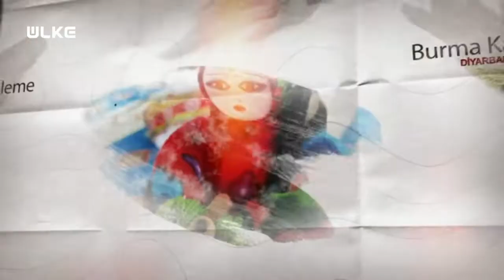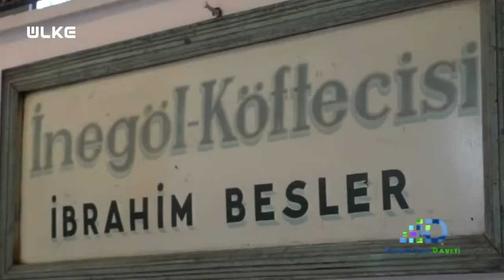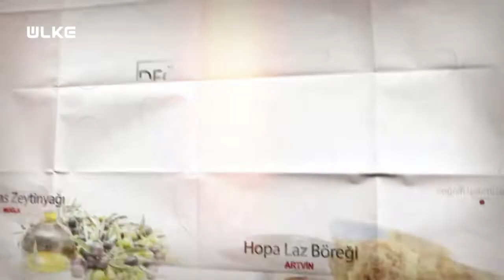Değerlerin Daveti - İnegöl Köfte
Türkiye’nin coğrafi işaretlerle patentlenerek uluslararası koruma altına alınan ve tescillenen yerel değerlerinin tanıtımına ve ulusal birliğine katkı sağlayan Değerlerin Daveti programı hafta sonu 10:30’da Ülke TV ekranlarında…

Programda bu bölüm İşletme Sahibi Orhan Çelik, İşletme Yetkilisi Bahar Besler, Selçuk İşsever ve İnegöl Köfte Ustası Erdinç Ertopuz, Bursa’nın lezzetli mi lezzetli İnegöl köftesinin yapılışını izleyiciyle paylaştı.

Programda ayrıca, “İnegöl köftesi nasıl yapılır? İnegöl köftesinin adı nereden gelmiştir? İnegöl köftesinin içerisinde ne var? İnegöl köftesinin malzemeleri nelerdir? İnegöl köftesinin en büyük özelliği nedir?” soruları yanıtlandı.

Edirne’nin ciğerinden Konya’nın etli ekmeğine, Erzurum’un Oltu taşına kadar birbirinden güzel yerel renklerin tanıtıldığı, bizden olan değerlere sahip çıkan program ‘Değerlerin Daveti’ hafta sonu Ülke TV’de…